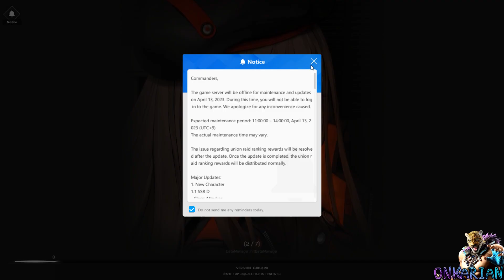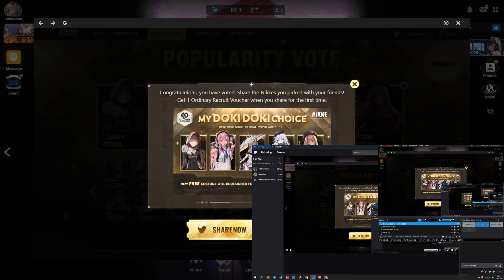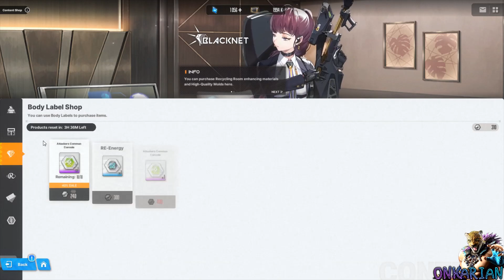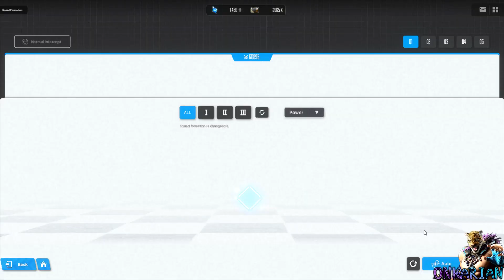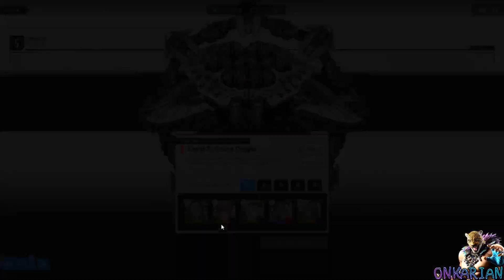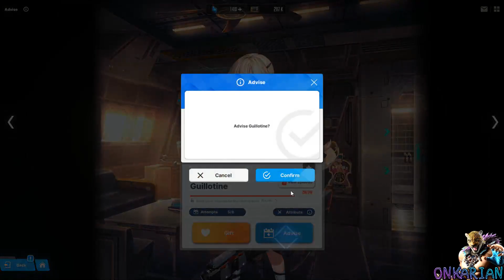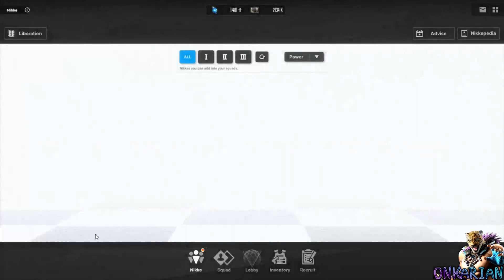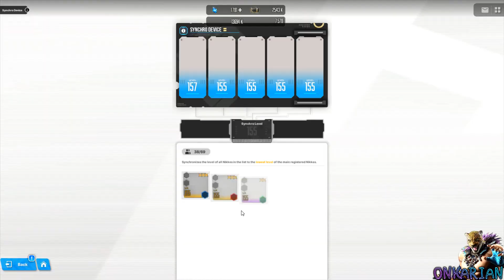Goddess Of Victory: Nikke - «Cherry Blossom» Event - Last Hours [Part 55]